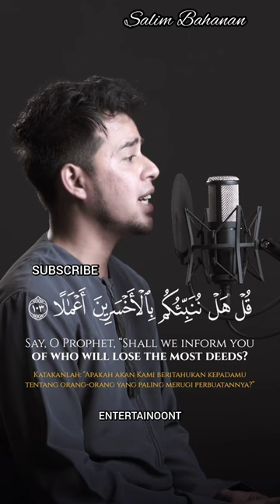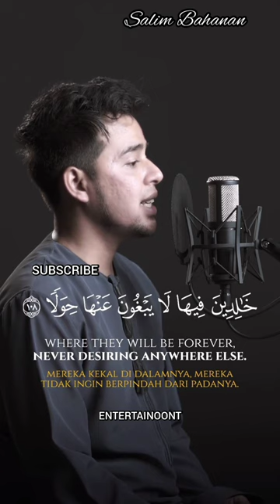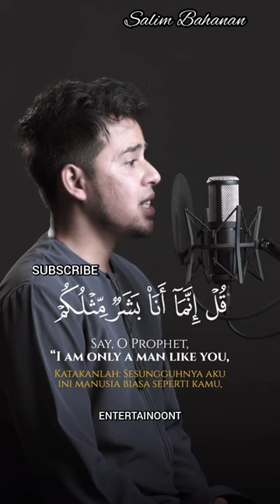SALIM BAHANAN | SURAH AL-KAHF AYAT 102 -110 | QURAN IN BEAUTIFUL RECITATION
SALIM BAHANAN | SURAH AL-KAHF AYAT 102-110 | QURAN IN BEAUTIFUL RECITATION | HEART TOUCHING RECITATION | BEAUTIFUL RECITATION | BEAUTIFUL | HD VIDEO |

| SALIM BAHANAN SURAH AL-KAHF AYAT 102-110 | HD VIDEO |